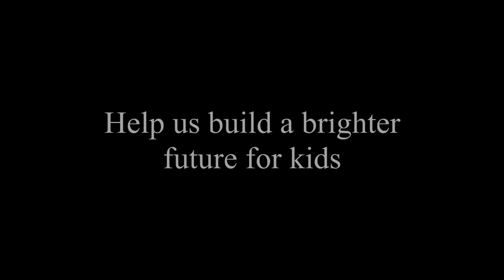Donate to the Roxie Douglas Learning Institute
Give back to your hometown by encouraging children to stay in school. Roxie Douglas Learning Institute is a 501c3 organization that is dedicated to keeping our kids in school by preparing them to be future leaders. Secure our future by helping support them!